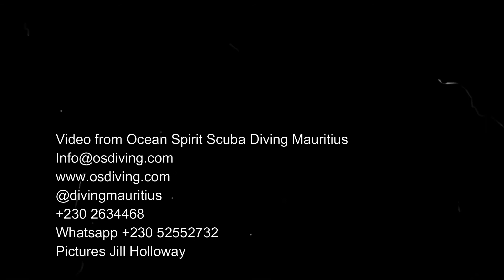Diving Mauritius with Zaynab and Ocean Spirit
Diving in Mauritius for the pure joy of it.